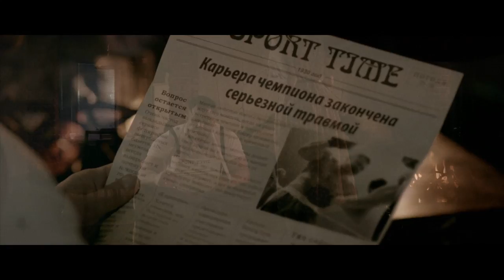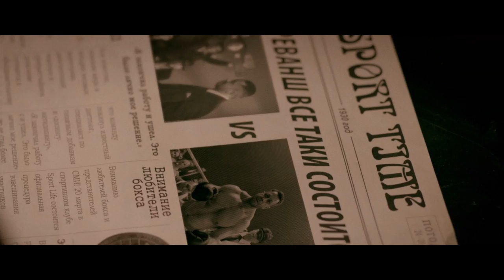Группа 3:15 - Александр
Премьера клипа: Группа 3:15 - Александр.
Режиссер - Любомир Левицкий
Главные герои - Николай Валуев и Максим Зотов